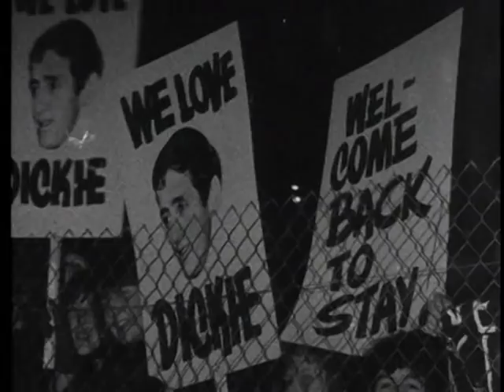Dickie Rock "Cycles" video